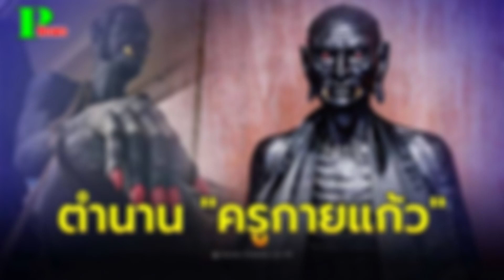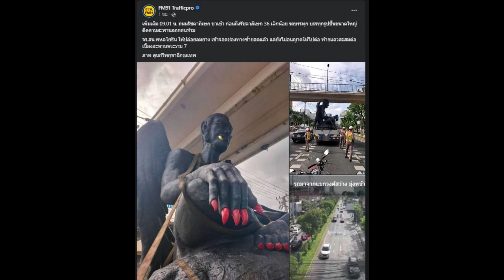เปิดตำนาน ครูกายแก้ว บรมครูผู้เรืองเวท เชื่อกันว่าเป็นเทพเจ้าแห่งโชคลาภ